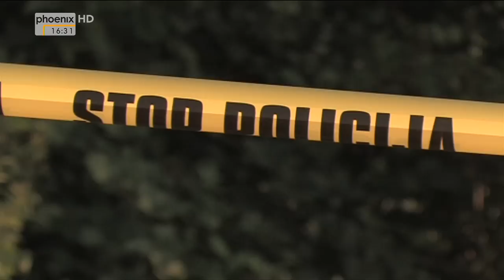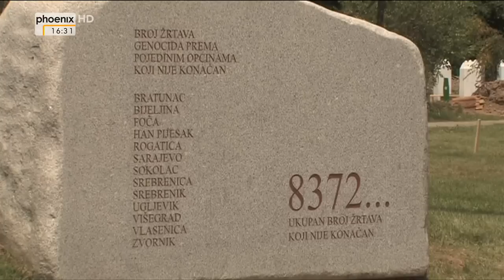Radovan Karadzic: Marlon Herrmann zur Verurteilung des Ex-Serbenführers am 24.03.2016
Moderator Stephan Kulle spricht mit Südosteuropa-Experte Marlon Herrmann über die Verurteilung des früheren bosnischen Serbenführers Radovan Karadzic. Inklusive Urteilsverkündung und der Reportage „Srebrenica – Leben nach dem Völkermord“.